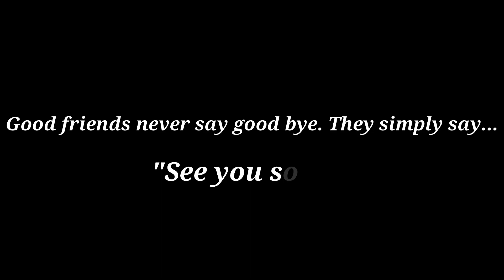고향을 떠나며#2/Leaving My Hometown #2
Dear Clara and Naina,
Reminiscing all the moments we laughed and cried together,
I know for sure that I wouldn't have been able
to get through high school without you guys!
I won't cry because good friends never say good bye.

Clara, Naina에게,
함께 울고 웃으며
치열했던 고등학교 생활...
너희들 없이는 절대로 해내지 못했을거야.

영상 마지막에 넣은 메세지를 기억하며 슬퍼하지 말자!
좋은 친구들과는 영원한 굿바이란 없으니까!